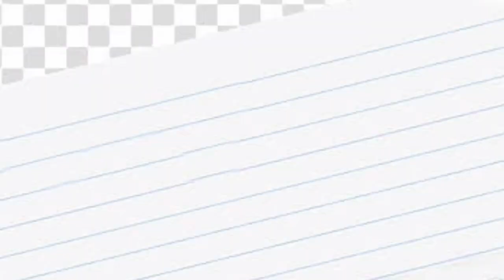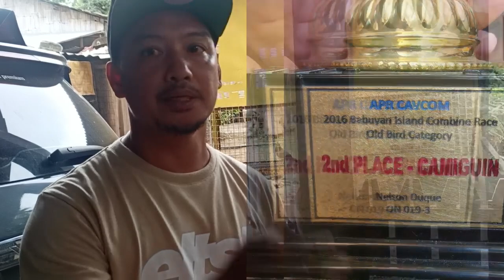KUNG KUKUHA KAYO NG MENTOR DAPAT SUSUNDIN NYO LAHAT AT HUWAG TITIPIDIN ANG IBON! 💯